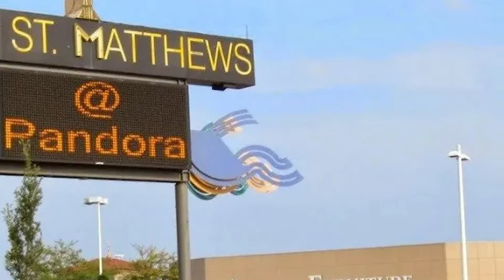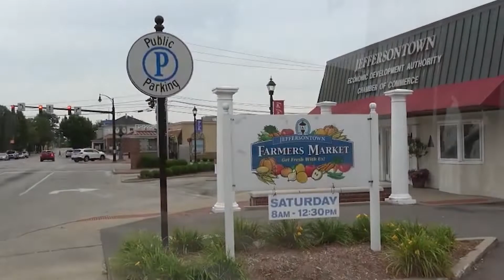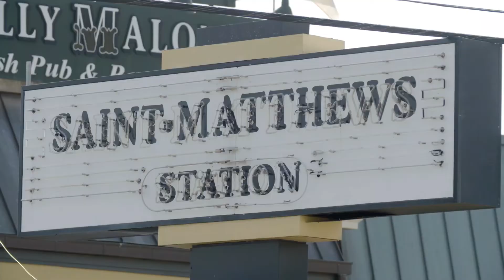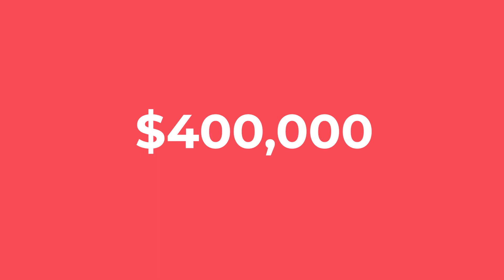The TRUTH About the Best Neighborhoods in Louisville-- Don't Move to Louisville Without Seeing This!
Where should you live in Louisville, KY?  What are the BEST neighborhoods in Louisville, KY?  In this video I'll tell you 3 popular neighborhoods in Louisville, KY.  If you're moving to Louisville, this is a video you won't want to miss.

I love Louisville, and I love showing other people what makes my city so great.

My Name is Katie Skeen and I am a REALTOR in Louisville, KY.

Katie Skeen
Gatewood Properties of KY

[0:00] Introduction: Best Neighborhoods in Louisville KY
[0:45] Top Suburb #1: Middletown KY Overview
[2:35] Housing Market in Middletown KY
[3:13] Top Suburb #2: Jeffersontown KY (J-Town)
[4:07] Housing Market in Jeffersontown KY
[4:42] Top Suburb #3: St. Matthews KY Overview
[5:16] Housing Market in St. Matthews KY
[6:01] Conclusion: Exploring the Best Neighborhoods in Louisville KY